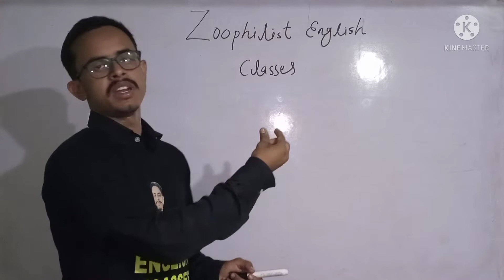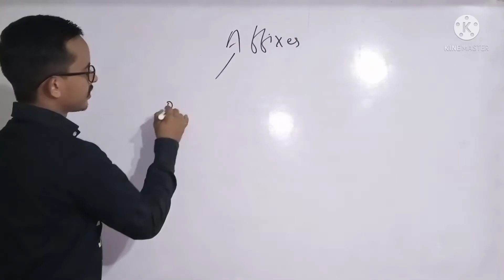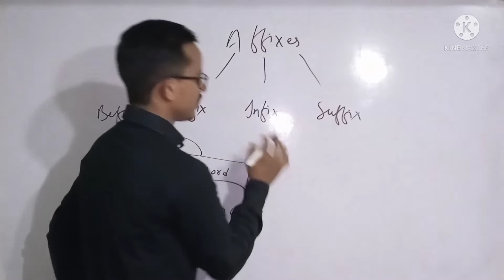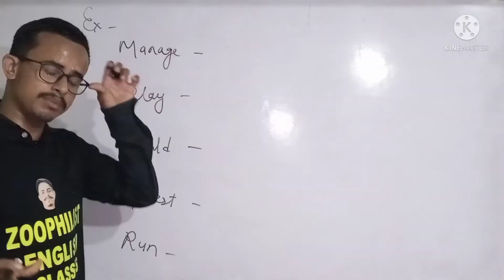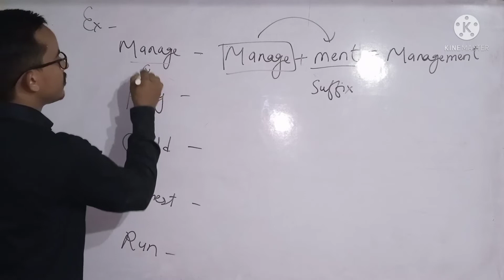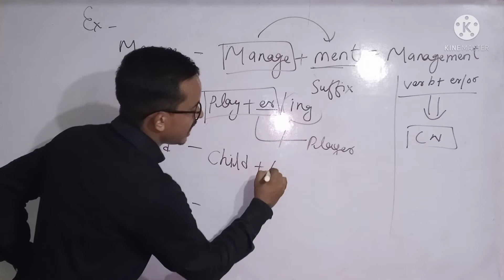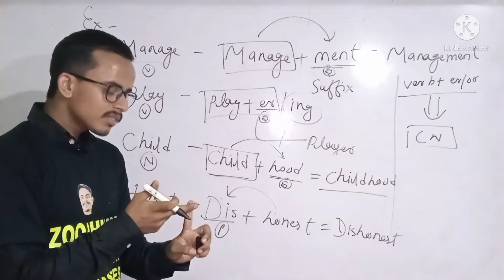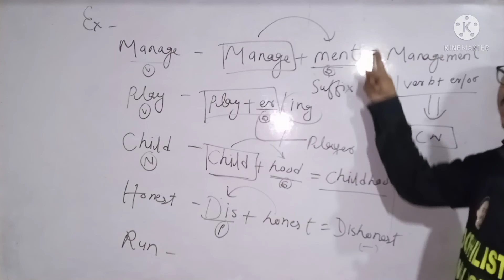Affixes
Anand Tiwari